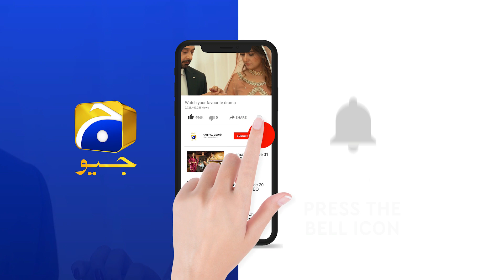Raheela Ki Chalaki - Dil Dehal Gaya Mera !!